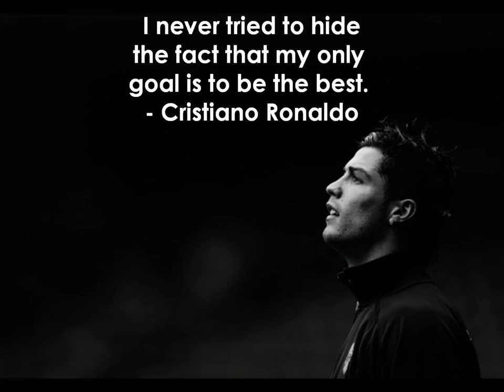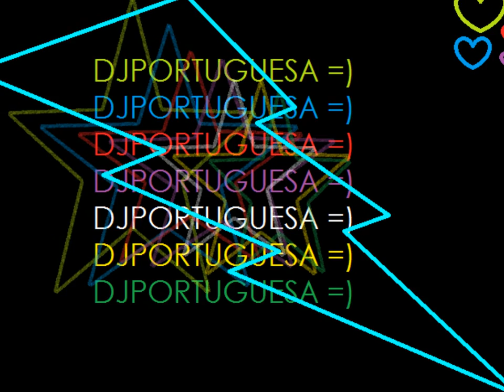Cristiano Ronaldo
I used the songs : Vem Dancar Kuduro - Big Ali ft Lucenzo , Rap Das Armas - Cidinho & Doca , Danza Kuduro - Don Omat ft Lucenzo